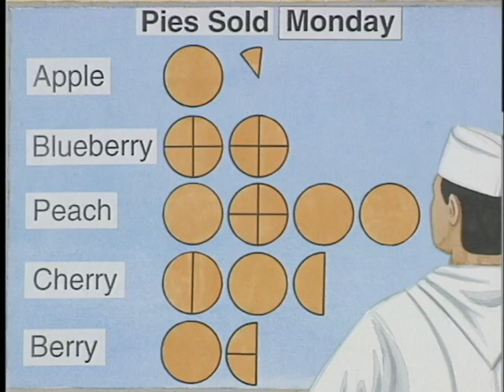Visualize math division with slices of pie storybook art